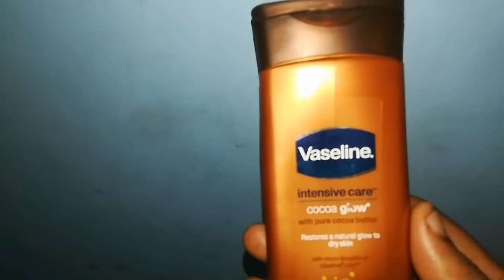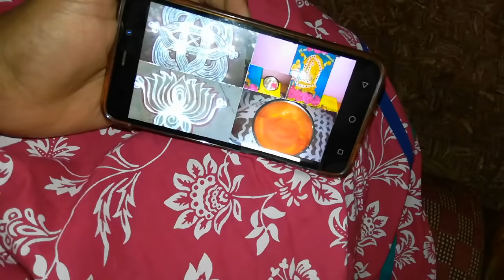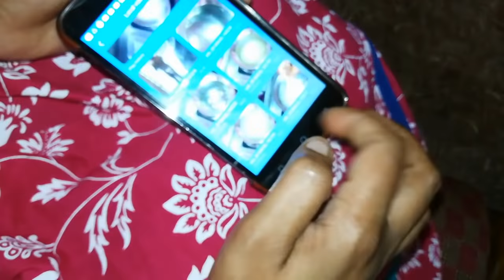Full day routine vlog || Parangikkai paal koottu || Stuffed roti|| Mushroom gravy